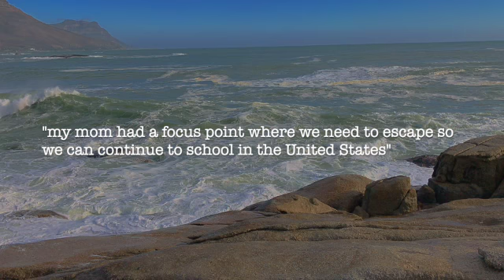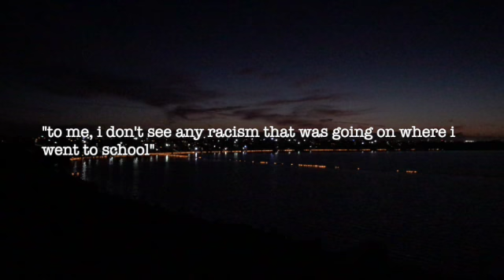an interview with my mom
oral history film festival project - aas370

chapters:
0:10 - how she arrived to the US
0:54 - how she felt about that as such a young kid
1:26 - her version of the american dream
2:10 - her experience in american schools
2:47 - thought on racial tension in school
3:23 - thoughts on covid and hate crimes
4:24 - if she achieved her version of the american dream